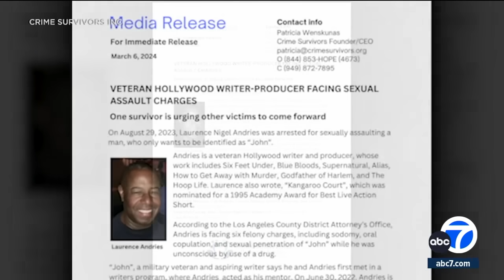Hollywood writer Laurence Andries charged with drugging, raping man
A man who alleges he was drugged and sexually assaulted by veteran Hollywood writer-producer Laurence Andries is speaking out. Full story